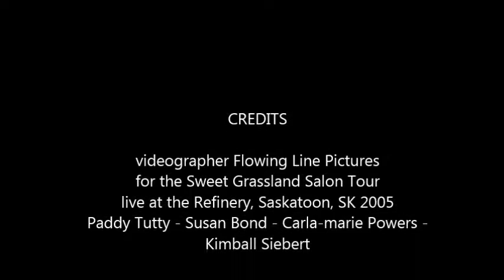Paddy Tutty sings All Among the Barley and Island Spinning Song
Paddy Tutty is joined by Susan Bond and Carla-marie Powers in this clip from their live concert recorded at The Refinery in Saskatoon in 2005. The concert was part of their Sweet Grassland Salon Tour.  The medley consists of two songs: All Among the Barley, a traditional song from England, and Island Spinning Song, a Hebridean folk song. Paddy - fretted dulcimer and vocals. Susan - recorder and vocals.